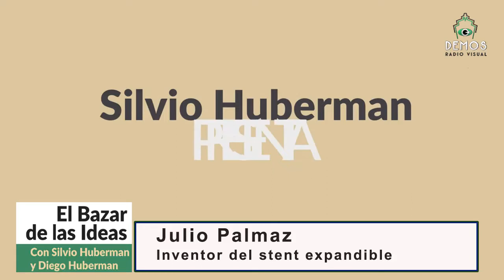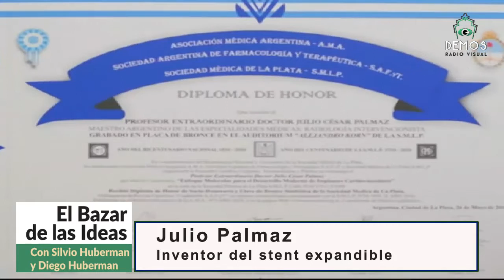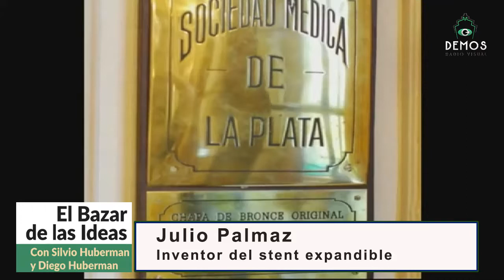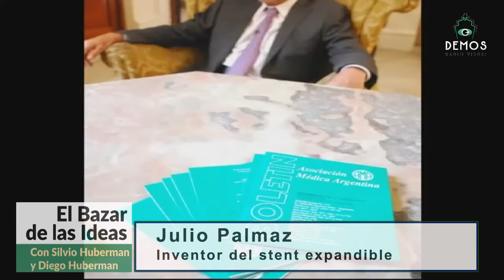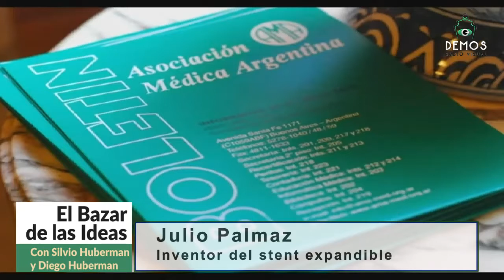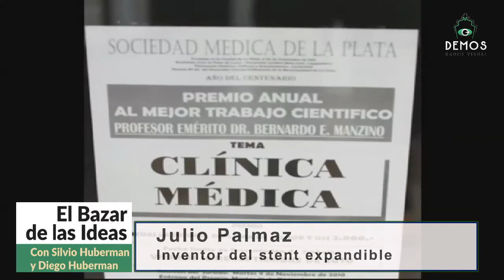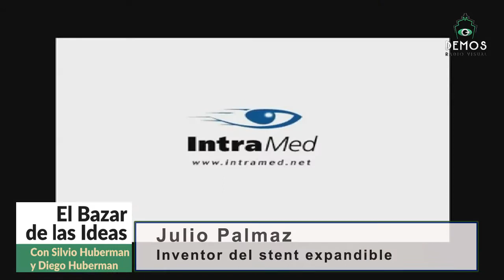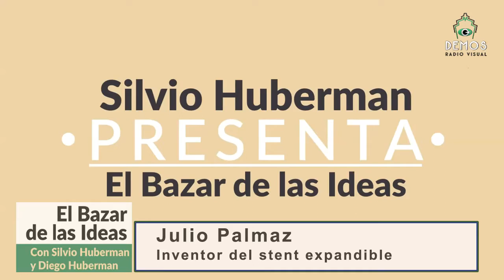Julio Palmaz, inventor del stent extensible en EL BAZAR DE LAS IDEAS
Argentinos que cambian el mundo, el médico platense que invento, entre otras importantísimas contibuciones a la sociedad, el stent extensible, lo conocemos en esta interesante nota, que agradecemos.
Silvio Huberman y Diego Huberman abren EL BAZAR DE LAS IDEAS de lunes a viernes de 14 a 16 (Argentina) por